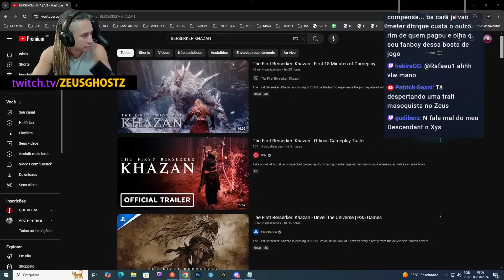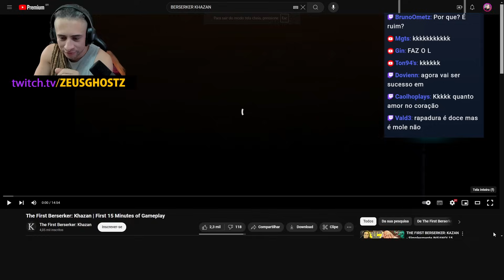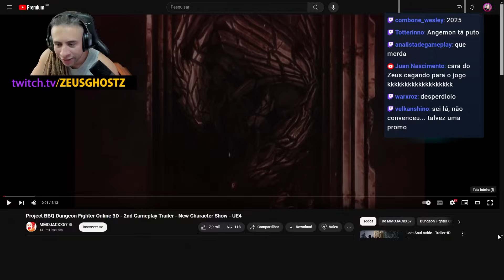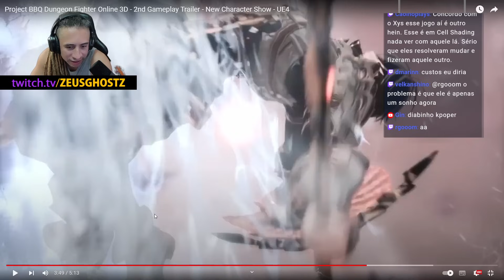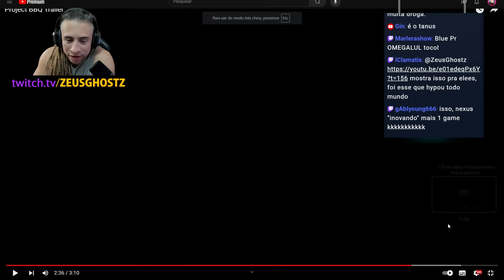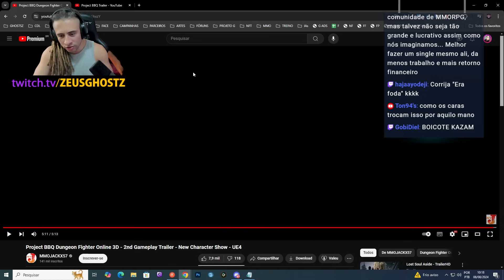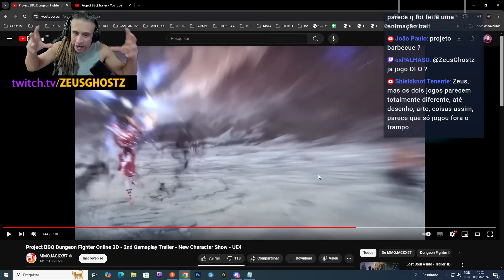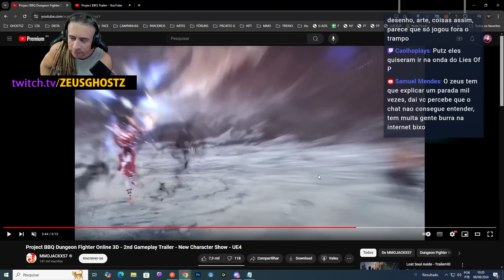ZEUS REAGE: GAMEPLAY DE KHAZAN É MEME?